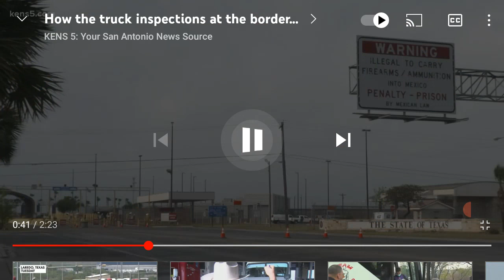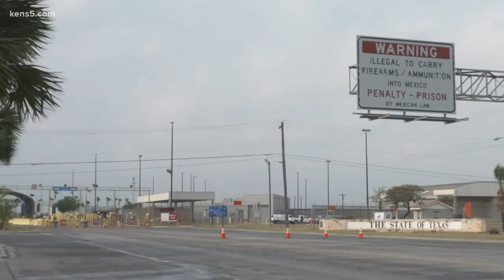OUR GATES SHALL BE OPEN CONTINUALLY